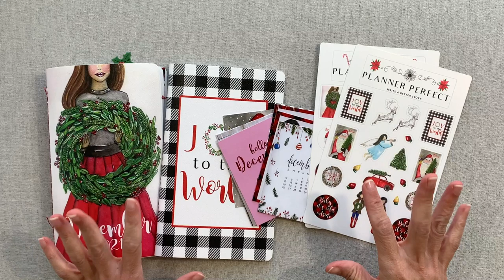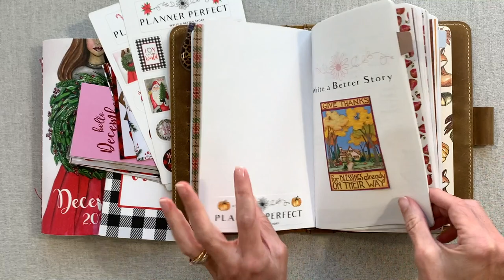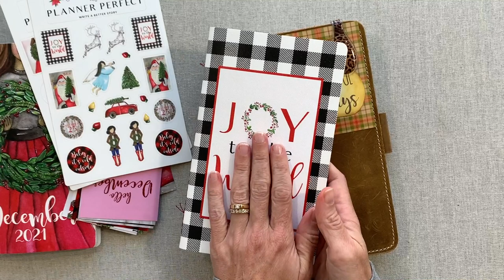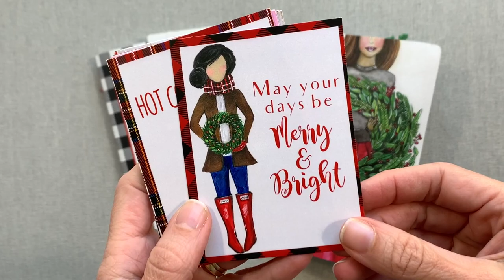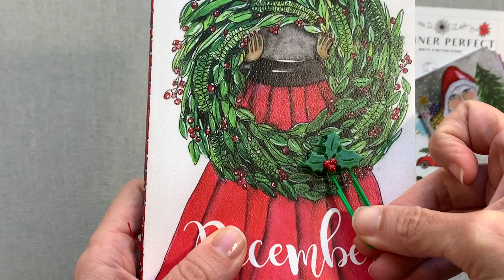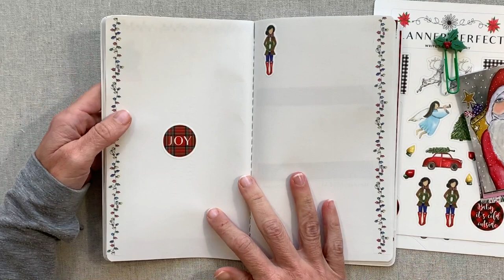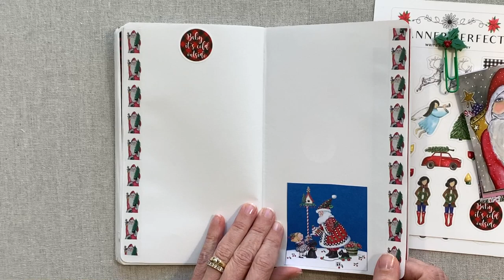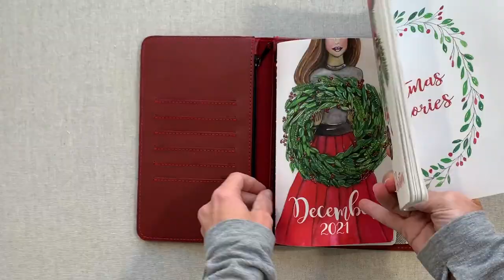PLANNER PERFECT DECEMBER SETUP + 20%OFF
Code: AMANDA20
One time use/Excludes Leather

*My Journals are a Wide (5”x8.25).
The paper is 24lb journaling paper which equates to 60# text weight. I
It has tooth, feels wonderful in hand, and takes many art mediums.

*I am given the Subscription box

If you love my content and want to support me
(and get an exclusive video/Zoom Call every month!),
***VIDEOS MENTIONED

*PP DECEMBER UNBOXING IGTV
Chat with Tara:

*CHAPTERS*

00:00 Introduction
04:15 November Flip
10:07 December Box
15:50 Decorated December Flip
30:15 Pick TN color
□ Welcome to AMANDA'S FAVORITES!
I am passionate about planners,
and love sharing them with you:)

$5 OFF with Code:
AMANDASFAVORITES

AMANDA10
LAUREL DENISE:
$5 OFF your FIRST PASSION PLANNER
Purchase of $15 or more:

WHAT ARE CHATBOOKS?

* $5 OFF a 2021 WHITNEY ENGLISH
Planner with code: AMANDA5OFF
It doesn't have to be your first purchase.

*Get $5 OFF your FIRST WHITNEY ENGLISH
MONK MANUAL:
AMANDAFAVORITES
FANCY BUDGET PLANNER:
AMANDASFAVORITES
SIMPLY GILDED
$5 OFF your FIRST purchase of $15 or more
↓ ↓ ↓   THINGS I LOVE   ↓ ↓ ↓

BRANCH BASICS
$10 OFF YOUR FIRST ORDER: